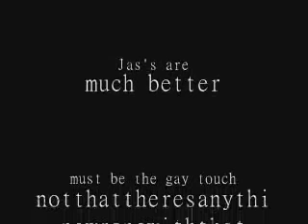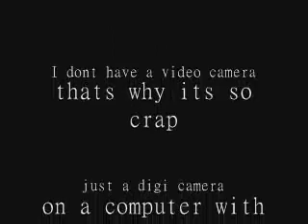Wir News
The first and ONLY I am doing. Was just playing around, but I'll admit defeat, without a video camera I just can top SPUDLYSMITHS vids!!! Ooorright, I said it, he's too good! :p